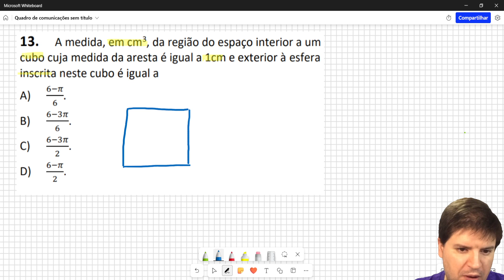A medida, em cm3, da região do espaço interior a um cubo cuja medida da aresta é igual a 1cm e exter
A medida, em cm3, da região do espaço interior a um cubo cuja medida da aresta é igual a 1cm e exterior à esfera inscrita neste cubo é igual a
A) 6−𝜋
6
B) 6−3𝜋
6
C) 6−3𝜋
2
D) 6−𝜋
2